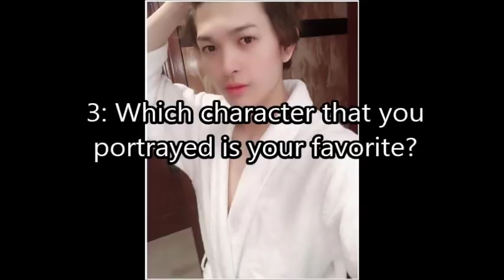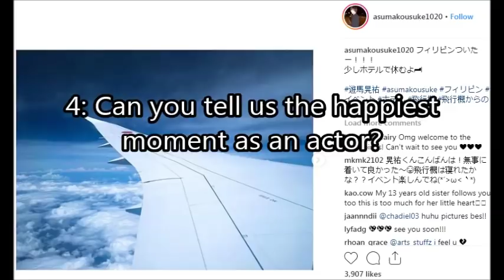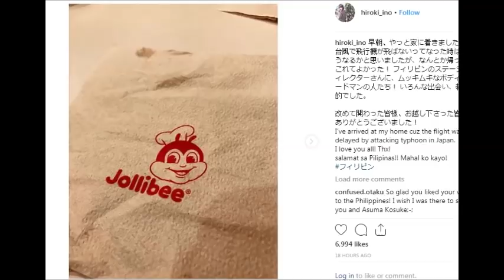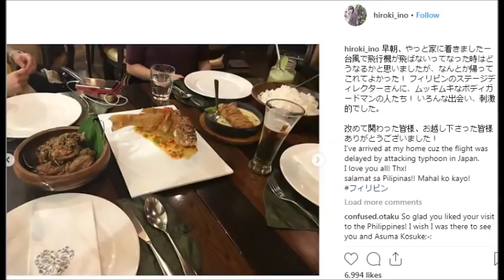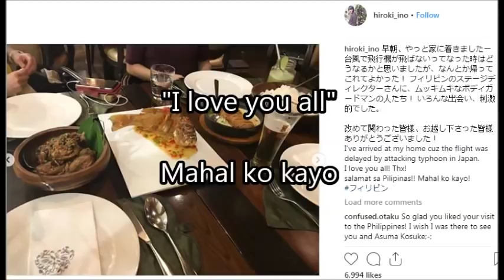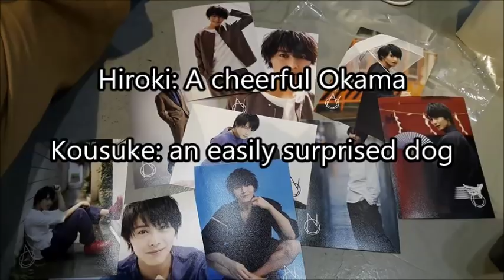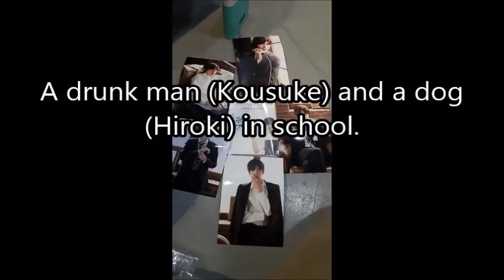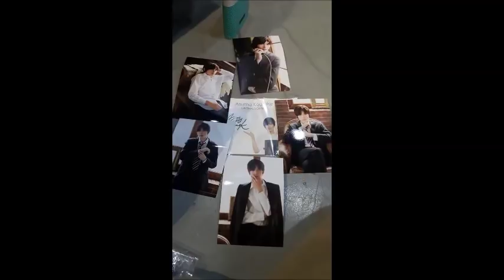Cosmania 2018 vlog! (Hiroki Ino and Kousuke Asuma interview)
Please check Kousuke and Hiroki's insta and I guarantee that you will find the pics there.

Thanks!
In which I apologize cuz I can't take a video of that.

We talk about it instead. I might be inaccurate at some points but It's the best that I can give.